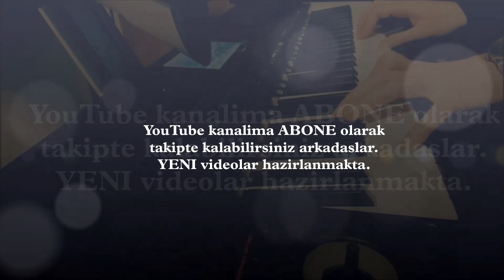Buray - Mecnun - Piano cover KORG Pa4x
YENI VIDEOLAR HAZIRLANIYOR. Buraydan mecnun eseri ile devam ediyoruz arkadaslar. BEGENI BUTTONUNA TIKLAMAYI UNUTMAYON (Begendiyseniz)

Merhaba Ben Ali Bozkurt. Youtube kanalimda birbirinden farkli  Klavyeler / Orglar ile ilgili videolar üretiyorum.